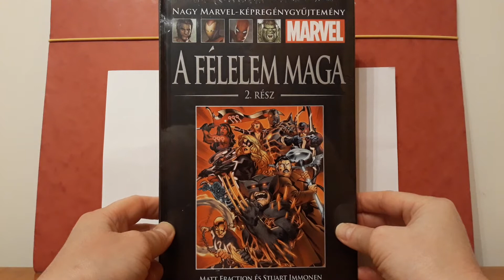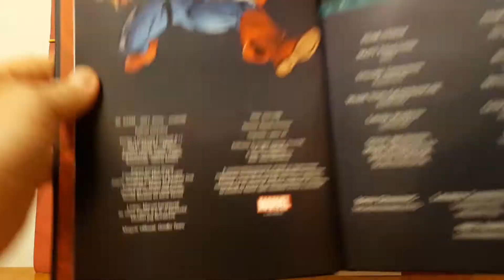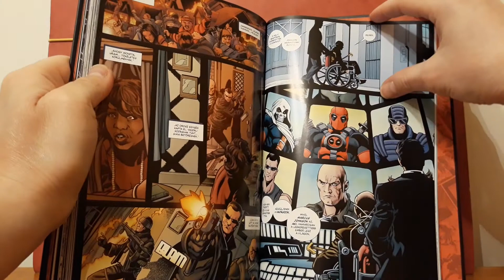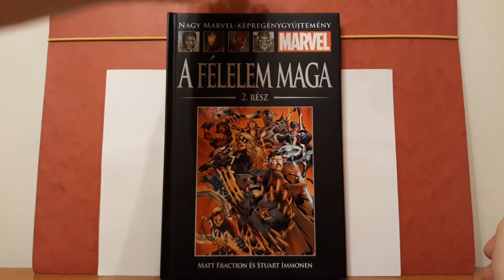Nagy Marvel Képregénygyűjtemény Sorozat Bemutatása (90. Szám)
Nagyon tetszik nekem maga a sorozat, meg hogy olyan részletes betekintést ad a Szuperhősökről.